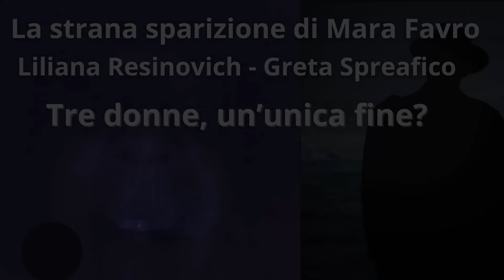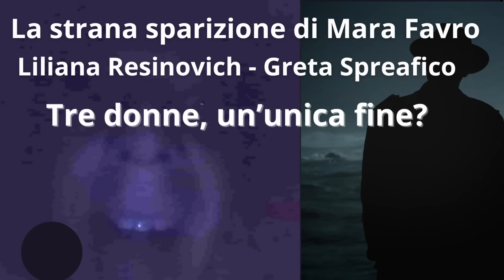La strana sparizione di Mara Favro - Liliana Resinovich - Greta Spreafico tre donne senza giustizia